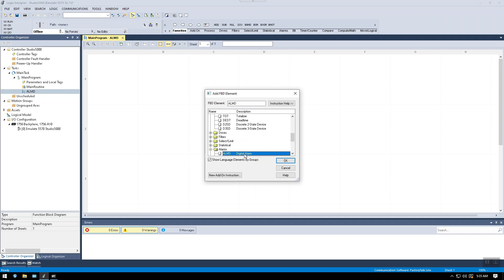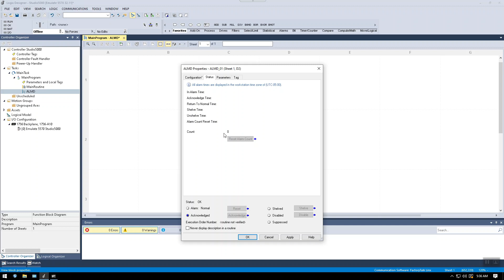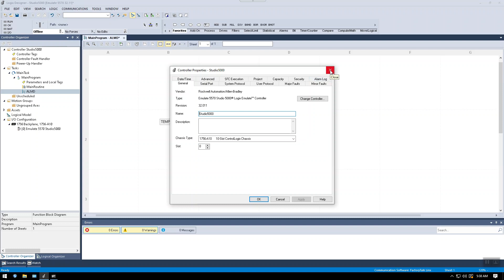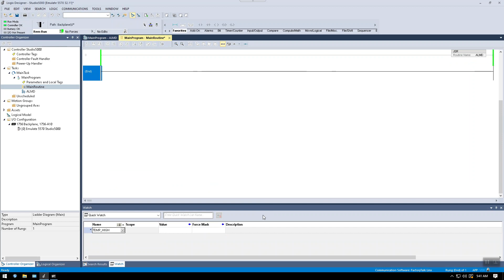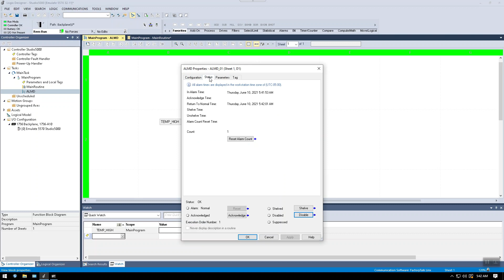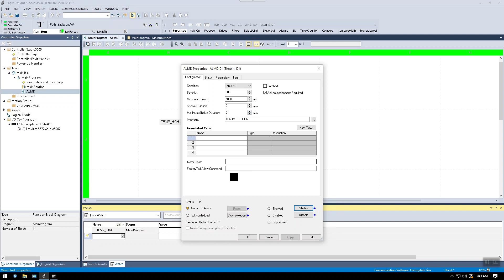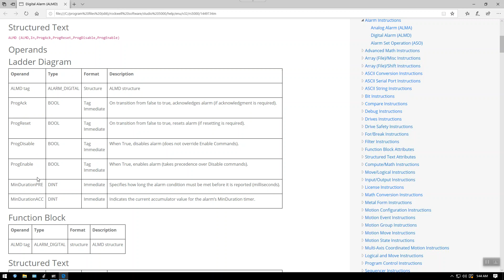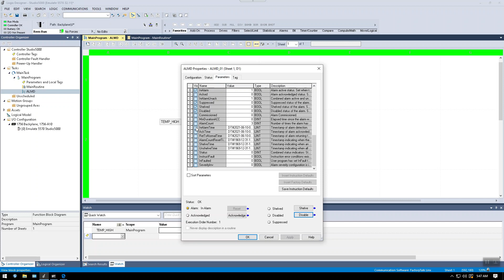Studio 5000 ALMD Instruction